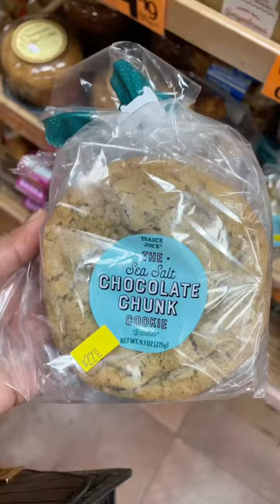Sea Salt Chocolate Chunk Cookie 🍪| Trader Joe’s Find